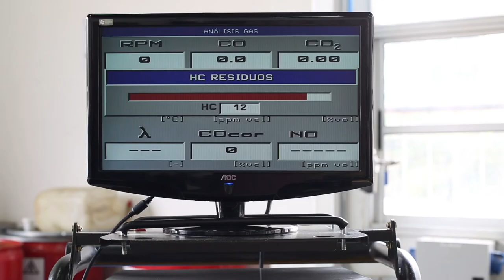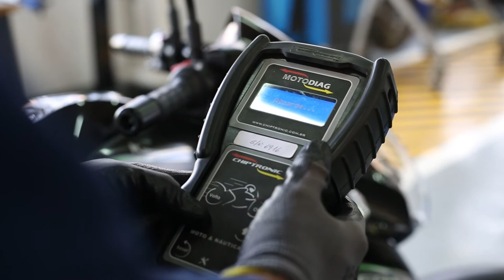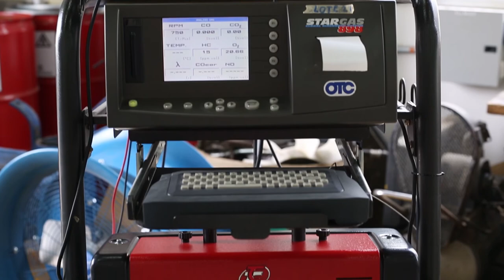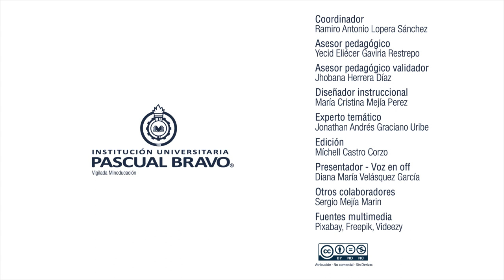MAA Diagnostico II - Inicio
El diagnóstico automotriz es indispensable para valorar de forma acertada el estado de un vehículo, además de generar una solución a las posibles averías con
 base en el comportamiento y señales del automotor. La industria automotriz
 evoluciona de forma constante en temas de seguridad, confort y eficiencia
 energética y, por esta razón, el personal humano de la industria automotriz
 necesita estar en constante capacitación para ser competitivos en una industria de
 crecimiento vertiginoso. Es por esto que, para un tecnólogo en operación integral
 de transporte, es indispensable realizar diagnósticos acertados especialmente en
 los componentes de los sistemas: eléctrico, lubricación, alimentación y escape de
 vehículos automotores de pasajeros y/o carga a partir de los parámetros de
 funcionamiento de los sistemas.

Coordinador

Soporte Tecnológico